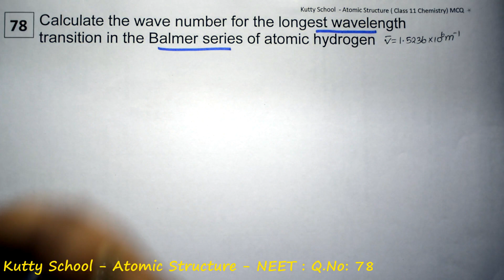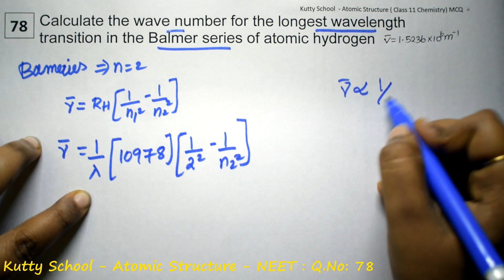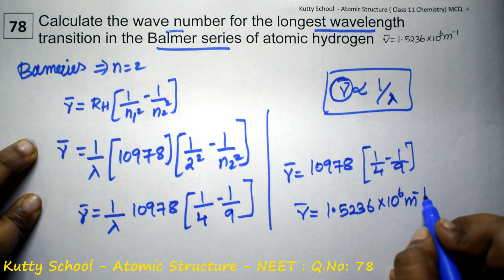neet chemistry mcq Atomic Structure 78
Calculate the wave number for the longest wavelength transition in the Balmer series of atomic hydrogen

neet chemistry mcq - Structure of Atom

neet chemistry mcq - questions and answers

NCERT